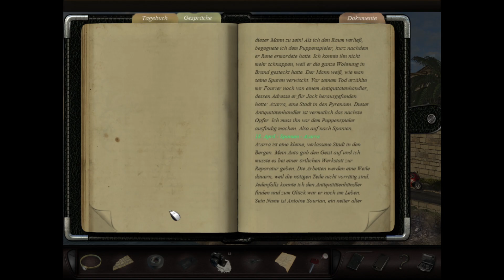So schnell kann es gehen! - Kunst des Mordens - 2: Der Marionettenspieler [08]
Der Antiquitätenhändler will mit Bonnet fliehen. Doch zuvor soll sie zuerst ein Motorrad reparieren. Er sorgt sich um seinen Enkel. Na gut, man muss Prioritäten setzen! Zum Glück ist Bonnet auch als Mechanikerin zu gebrauchen!

Art of Murder - Hunt for the Puppeteer
Die Fäden des Schicksals. Daran hängt die Zukunft, das Sein oder einfach nur ein paar Leichen des Serienkillers: der Marionettenspieler. Dieser sorgt weltweit für Schlagzeilen, denn seine Tötungsart ist charakteristisch. Erst setzt er seine Opfer unter Drogen, lässt sie ausbluten und hängt sie dann in einer Pose auf. Zu deren Füßen liegt eine Marionette. Nicole Bonnet, als Vertreterin des FBI, ist zum nächsten Tatort geschickt worden.

Eine Balletttänzerin wurde in einem Übungsraum gefunden. Die Spuren passen wieder zum Marionettenspieler, doch vielleicht hat er diesmal einen Fehler gemacht? Eine gefährliche Tour durch Frankreich, Spanien und Cuba beginnt. Bonnet versucht dem Mörder auf die Schliche zu kommen und vermeintliche Opfer zu warnen, doch dieser ist ihr immer einen Schritt voraus. Dabei kommt es zu lebensbedrohlichen Situationen für die junge Ermittlerin...
Und was haben all diese Morde mit der französischen Revolution zu tun?

Ein Noir Krimi und der zweite von fünf "Art of Murder"-Spielen.

Darren Curtis
A Method to the Madness